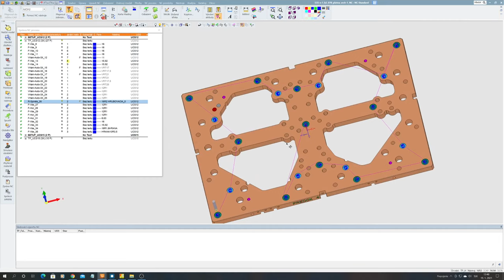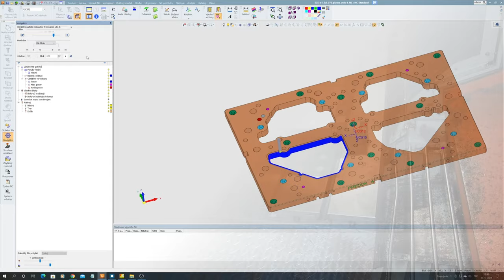Plate drilling and milling (cnc milling)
Machine:   Three-axis machining center brand UDM-2216
CAD/CAM software:   Cimatron 15
My video editor:Movavi Video Editor Plus

 making a master mold iscar cnc machine vise bed mill high speed milling angular milling high speed metal milling harvi 3 c 42 u big forgings glock 19 trijicon rmr cut retract speed mastercam insulation routing